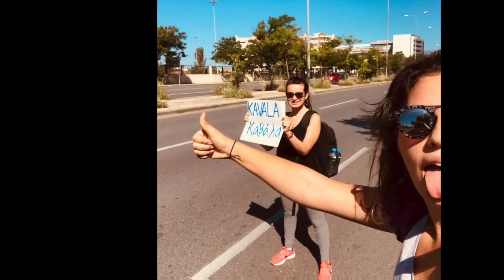Yunanistan'da EVS yapmak ! Skype Mülakatı&Motivasyon Mektubu Tavsiyeleri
EVS ile yeni adı European Solidarity Corps(ESC) ile Yunanistan/Selanik'te uzun dönem gönüllü olan Hande "nasıl gitmiş" sorusuna yanıt verdi ve EVS hakkında merak ettiğiniz ne varsa cevapladı.

Eğer sen de yurt dışına bir program ile gittiysen (Work&Travel, AIESEC, AU Pair, Erasmus vb.) ve bu hikayeni bizlerle paylaşmak istersen " " adresine deneyimini anlatan bir yazı yazarak bizimle iletişime geçebilirsin.